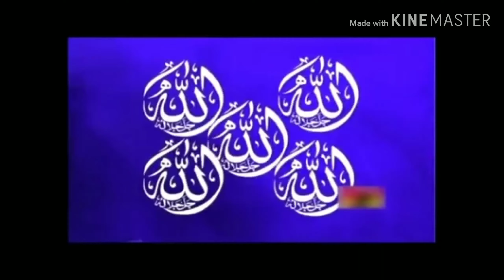Salam Ya Hussain | 2019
Shahid e karbala